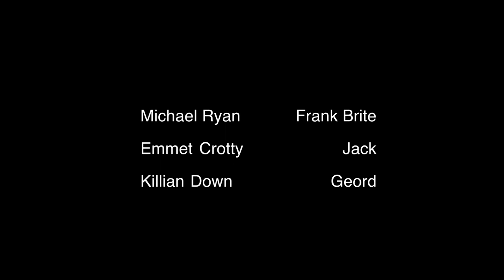A short film - Idiots and Animals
Staring Arann Blake, Alan Chawke, Emmet Crotty, Killian Down, Stefan Healy and Michael Ryan.

Written and Directed by Joshua MacCarthy

Production by Ciara Burke, Jack Corrigan, Colm Connelly, Kayleigh Dunne, Max MacCarthy, Dylan Mangan, Dan O'Connell.